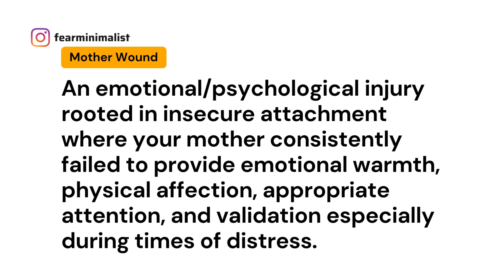7 signs you suffer from a broken attachment system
7 SIGNS YOU SUFFER FROM A BROKEN ATTACHMENT SYSTEM// The attachment system is the bedrock of personal relationships from the cradle to the grave. People who grow up with insecure attachments often exhibit signs of attachment injury emanating from an insecure attachment style rooted in the caregiver’s (most likely the mother) attachment style, leading to the mother wound. This video reveals 7 signs of a broken attachment system and the next steps you can take to heal attachment wounds.

0:00 Intro
0:46 What is the mother wound?
2:04 How the mother wound creates an insecure attachment system
2:30-6:51 What are the signs of a broken/insecure attachment system?
6:52 Do you recognize any of these signs in your life?
7:03 Download FREE Trauma Recovery Coaching Primer (in link below)
7:21 Join me on Instagram @fearminimalist and Facebook @fearminimalist
7:32 Like, share, comment, subscribe, turn on notifications

• Scott Holmes: Positive Energy (Free Music Archive)
• Scott Holmes: Corporate Uplifting (Free Music Archive)